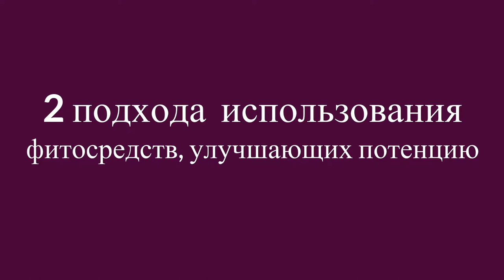Виагра или фитотерапия. Что лучше?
В интернете пестрит информация о растения, которые чудом улучшаю потенцию после 1 применения. В этом видео разберемся в деталях - так ли это на самом деле??
Какие из растений действительно помогают улучшить сексуальную функцию??
ссылка на консультацию доктора натуропатии